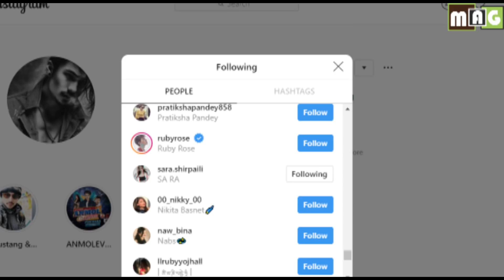अनमोल, प्रदिप, पल र आकाश संग जोडिएका यी नाम | Anmol, Pradip, Paul, Aakash Love Offair